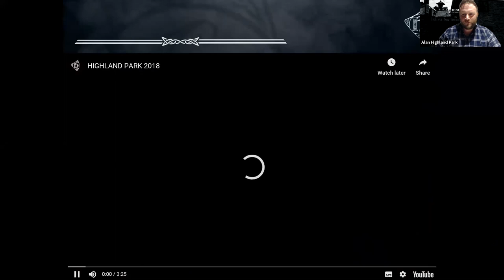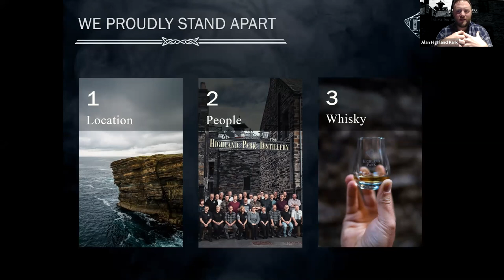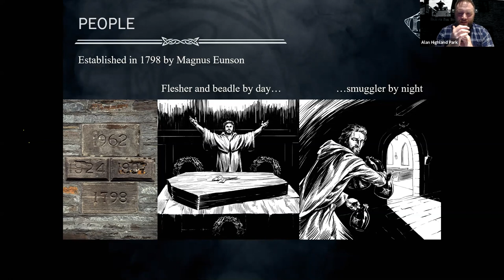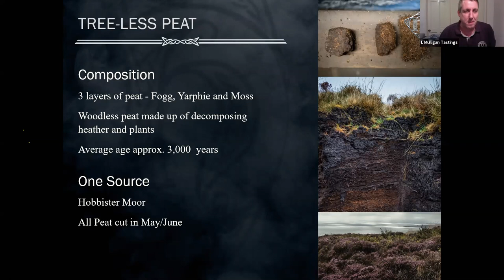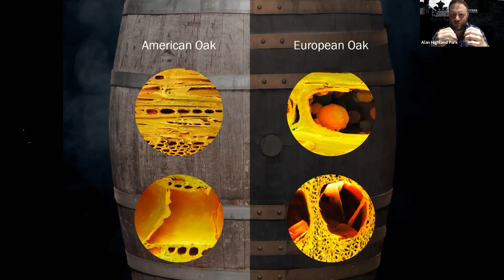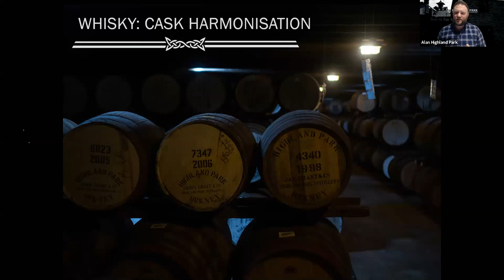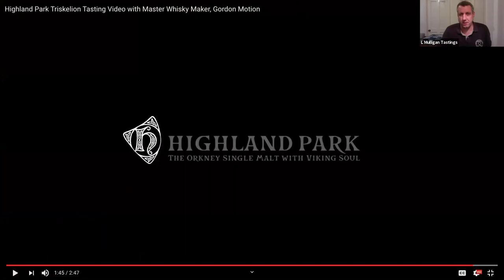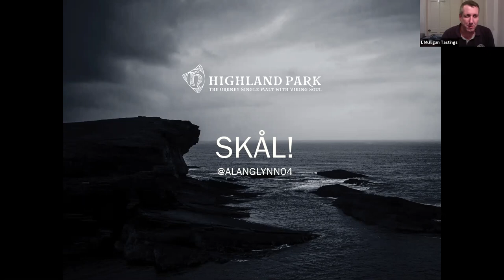Highland Park Tasting